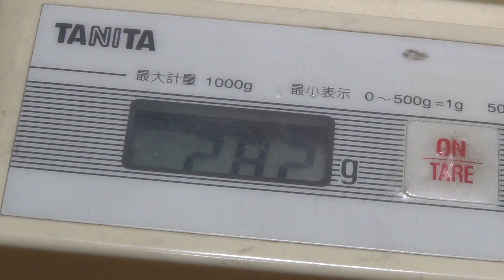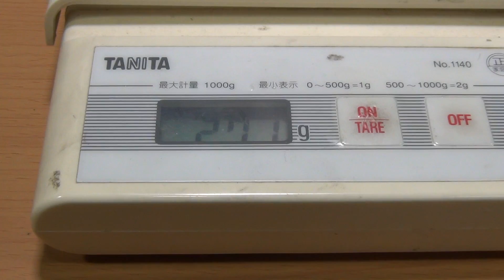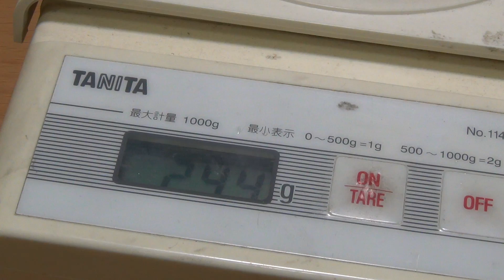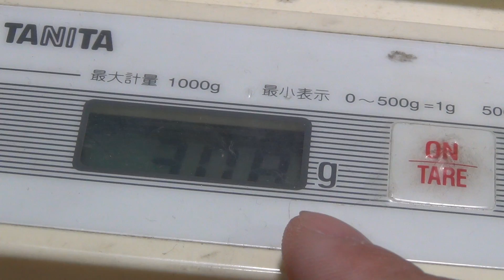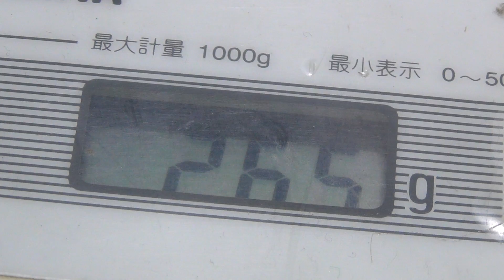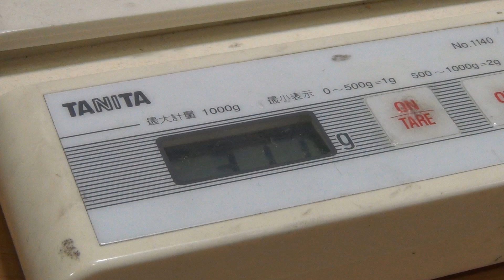6軒のコンビニコーヒーの重量を測ってみたら意外な結果が？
6軒(セブンイレブン、ローソン、ファミリーマート、サークルKサンクス、ニューデイズ、ミニストップ)のコンビニコーヒーの重量を測ってみました。
意外な結果が？

※訂正
ニューデイズのスタンプ、10個でなく5個で１杯無料でした、ますますお得です。